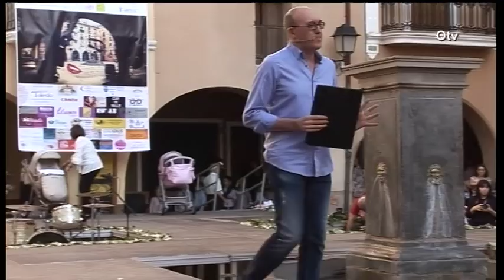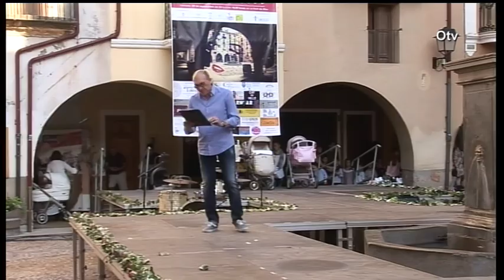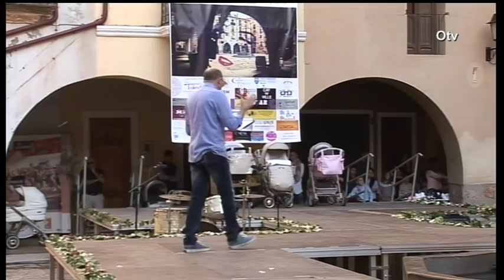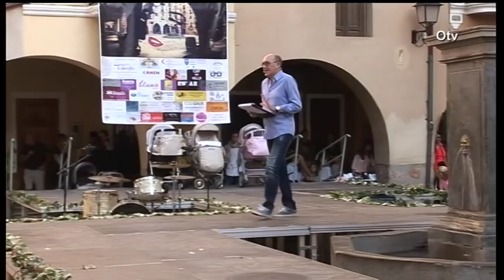desfile aecc 24 09 2016 2 PGM